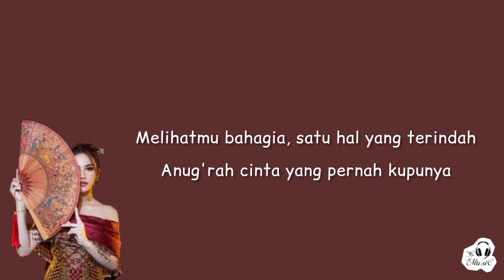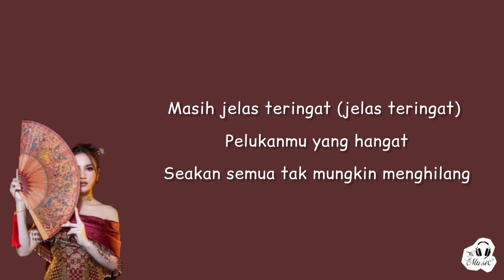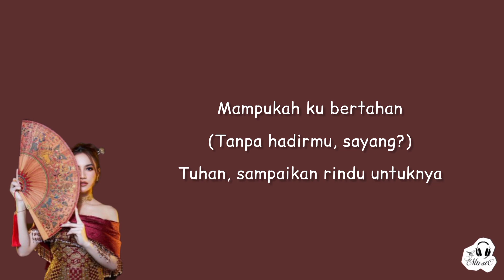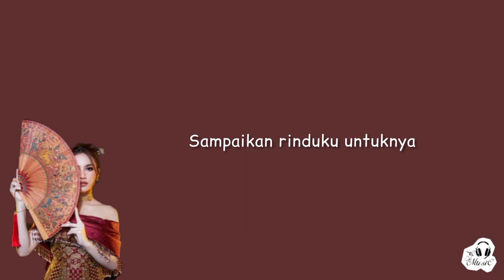Mahalini - Sisa Rasa | Lirik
✏️📄 LYRICS

Ha-ah-ah-ah

Melihatmu bahagia, satu hal yang terindah
Anug'rah cinta yang pernah kupunya
Kau buatku percaya ketulusan cinta
Seakan kisah sempurna 'kan tiba

Masih jelas teringat pelukanmu yang hangat
Seakan semua tak mungkin menghilang
Kini hanya kenangan yang telah kau tinggalkan
Tak tersisa lagi waktu bersama

Sisa rasa di dada
Di saat kau pergi begitu saja?
Mampukah ku bertahan
Tanpa hadirmu, sayang?
Tuhan, sampaikan rindu untuknya (rindu untuknya)

Masih jelas teringat (jelas teringat) pelukanmu yang hangat
Seakan semua tak mungkin menghilang (menghilang)
Kini hanya kenangan yang t'lah kau tinggalkan
Tak tersisa lagi waktu bersama (waktu bersama)

Di saat kau pergi begitu saja? (Begitu saja)
Mampukah ku bertahan
Tanpa hadirmu, sayang?
Tuhan, sampaikan rindu untuknya

Oh, masih tersimpan
Setiap kеnangan, ho-wo-wo-oh
Semua cinta yang kau beri

Mеngapa masih ada (masih ada)
Sisa rasa di dada (rasa di dada)
Mampukah ku bertahan
(Tanpa hadirmu, sayang?)

Sampaikan rinduku untuknya

LYRICS MUSIC

Artis         :    Mahalini

Judul       :    Sisa Rasa

Lisensi                                     \/

or less.